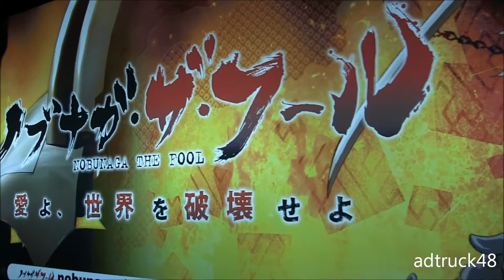TVアニメ「ノブナガ・ザ・フール」 スペシャルコラボ アドトラック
秋葉原を走行する、2014年1月よりテレビ東京で放送がスタートするTVアニメ「Wake Up，Girls！」「ハマトラ」「ノブナガ・ザ・フール」のスペシャルコラボ　アドトラック。左面(歩道側)に「ノブナガ・ザ・フール」のデザインで、右面には3番組のコラボデザインになっていました。
都内各所を巡回するとなっているが、需要？のある特定の場所しか見れないと思う。
交差しているのは「魔女っこ姉妹のヨヨとネネ」のアドトラックです。